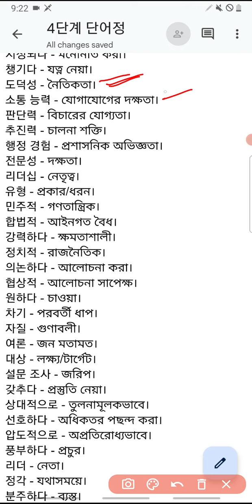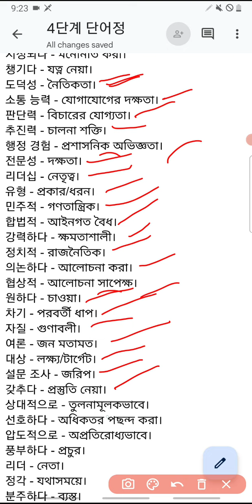Korean language level 4 part 12 | 12 no vocabulary | নির্বাচন এবং ভোট | কোরিয়ান ভাষা | 사회통합프로그램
ক্লাসে আমরা যা শিখেছি : এই ভিডিওতে আমরা লেভেল ৪ এর ১২ নাম্বার অধ্যায়ের নির্বাচন এবং ভোট রিলেটেড ভোকাবুলারিগুলো দেখলাম এবং মুখস্থ করার চেষ্টা করলাম কোরিয়ান ভাষায় ভোকাবুলারি অনেক ইম্পর্টেন্ট যে যত বেশি ভোকাবুলারি পারে তার ভাষা দক্ষতা তত বেশি ভালো।